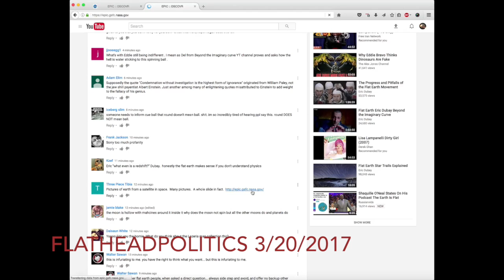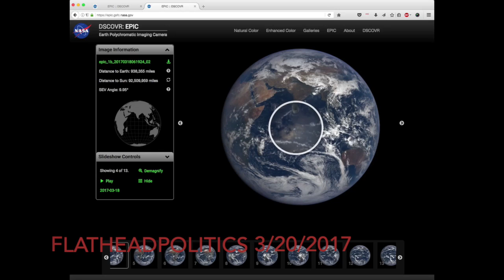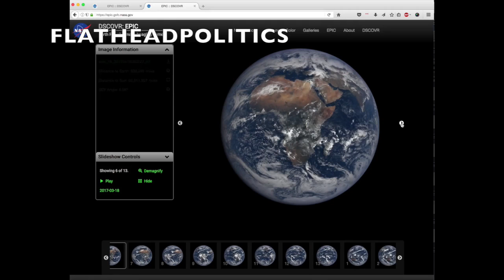Flat Earth- Clouds not moving after several hours pass. Nasa.gov CGI. Mar 2017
FLAT EARTH - Owl-shaped Clouds not moving after several hours pass. Nasa.gov site. Notice the date in the box on the Nasa webpage, it is todays date. I highlighed the clouds that are in question. Let me know what you think, are they moving or not.  Also there is a "bar" of clouds beneath the owl-head/cat-head that seems to not change also. I found the link on the Eric Dubay / Eddie Bravo video page from their podcast.